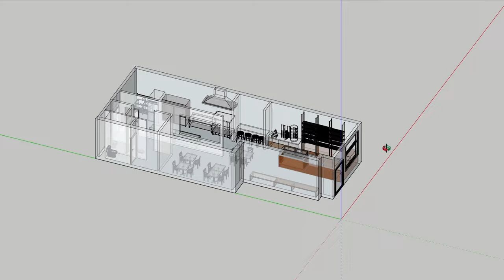We are opening a new bakery!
Located at Mutiara Damansara, we are an artisan bakery serving freshly baked bread, croissants and cakes

Come on over and visit us soon ; we have coffee too!

Location: 26-1 Jalan PJU 7/16 Mutiara Damansara 47810 Petaling Jaya, Selangor